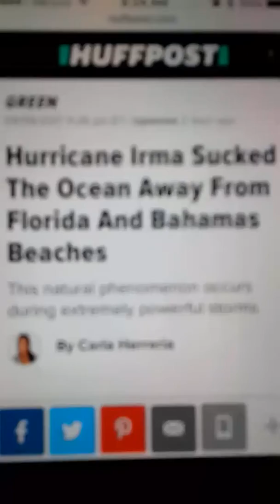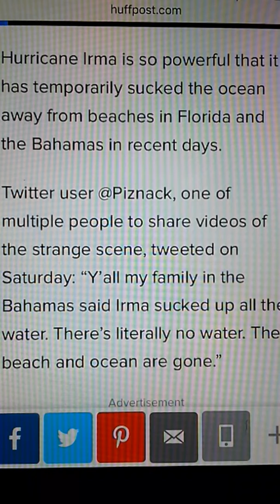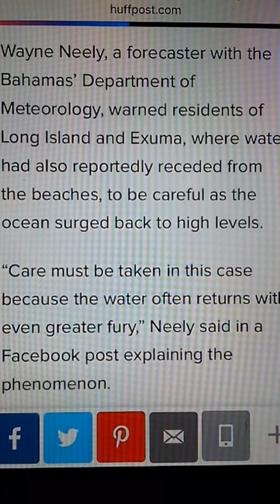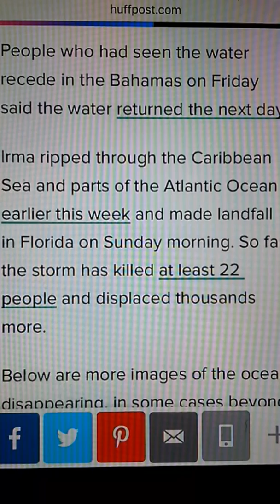Is Father God holding back the water? Where did the ocean go?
"As it was in the days of Noah, so it will be at the coming of the Son of Man."
Mathew 24:37

This is a video taken by people who were in the Bahamas and witnessed the water recede.  And then they returned.

Has the ocean returned to the coast off of Tampa Bay, Florida?

Please pray and make yourself ready.
Jesus is coming soon. Amen